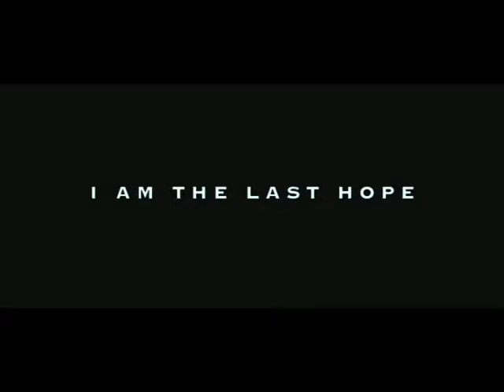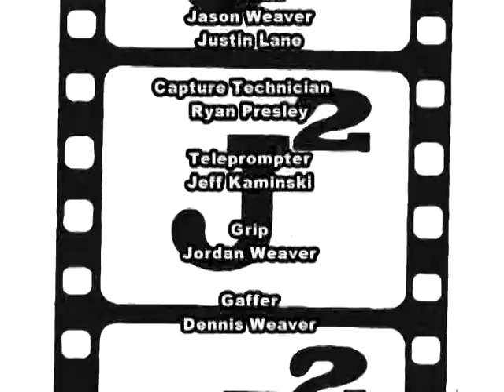J2 E7 Horton & Legend DVD 03 18 2008